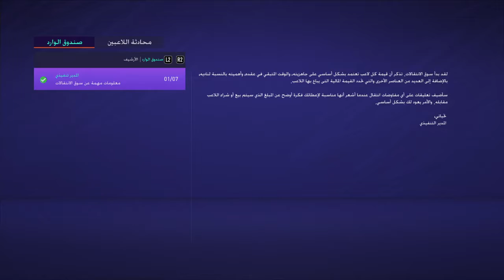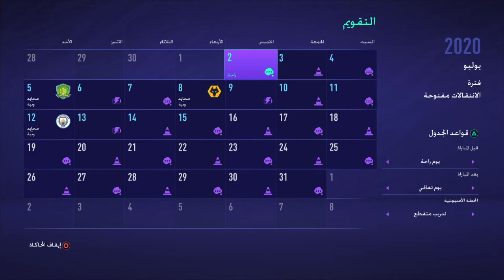Game play Fifa21